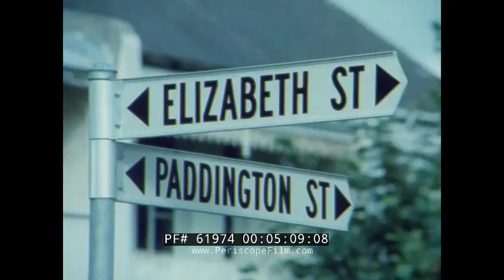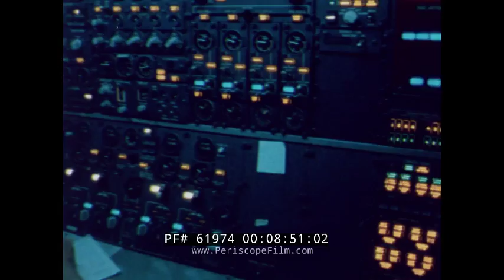PAN AM AIRLINES 1971 FLIGHT TO AUSTRALIA, NEW ZEALAND & FIJI TRAVELOGUE 61974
This 1971 color film about the South Pacific islands of Australia, New Zealand, Fiji, and American Samoa is one of a series of Pan Am Airlines travelogues. It is produced by Film Services Limited. It opens with a montage of flying over a dry region. A close-up of a lizard head and flicking tongue are followed by other lizards (:08-1:13). A native man startles a kookaburra and passes two kangaroos and an emu (1:14-1:45). Cowboys pause for a meal before herding cattle through the brush (1:46-3:14). An Ansett Airlines plane lands at Alice Springs, Australia, and the passengers disembark (3:15-3:35). A horse race is watched by bystanders (3:36-4:08). A montage of surfers, sunbathers, and members of the Australian Beach Lifeguard Challenge in action are shown (4:09-4:40). A catamaran and other types of boats are quickly shown (4:41-4:51). The Sydney Harbor Bridge is seen in the distance (4:52). A montage of the tops halves of skyscrapers is shown (4:55-5:00). People in 1970s clothing walk past (5:01-5:08). Interesting metal architecture is shown on buildings, houses, and fences (5:10-5:48). A traffic policeman wears khaki knee socks, shorts, and shirt. The footage is quickly interspersed with pedestrians, boaters, motorcycle policeman, a family riding motorbikes, and short dresses (5:49-6:35). A woman with a flower in her hair naps in a hammock on a sailboat. A guy in a Speedo unfurls the sails before sitting cross-legged by the woman (6:36-7:04). A woman and man perform an intimate Polynesian style dance together that resembles the Hula (7:26-8:34). Two fishermen walk around their large net floating off-shore (8:35-8:40). Views of Pan Am Jet Clipper 811 are shown in the air and in the cockpit. Several instrument panels and the pilot’s interaction with the tower are shown before the plane lands in Fiji (8:45-9:52). A barefoot band in red military jackets and knee-length white fringed skirts drill (9:54-10:50). A foot kicks a rugby ball (10:51-11:25). A birds-eye view of the coastline around perfect blue Pacific islands of rock outcrops is shown (11:26-11:57). A variety of views of the ocean, boats, and palm trees are shown in American Samoa. Males scoot up palm trees and use a machete to cut down coconuts (12:00-12:54). A game similar to baseball and cricket is played (12:55-13:12). Maori men, indigenous Polynesian people of New Zealand, wear floral head wreaths as they get in and paddle long canoes (13:40-14:30). Maori rely on fishing. Baskets are pulled in with fish in them (14:31-14:55). A distant view of New Zealand’s snowy mountains and volcanoes is shown (14:55-15:20). A large herd of white sheep is shown up-close and running from the camera. A man and boys drive them into a pen; a boy rides a sheep (15:21-16:00). Guys and gals hike past a flowing stream and a long waterfall (16:01-16:40). Flying views of the South Pacific include snow-covered mountains winding rivers, peaks, waterfalls, islands, canoes, cowboys, waves, fishermen, and sunsets (16:41-19:50).